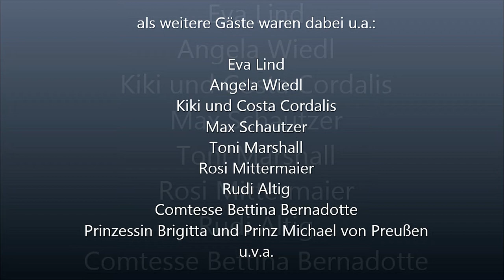Gotthilf Fischer 75. - SWR Interview : Uta Bresan - Werner Dippon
75. Geb. Gotthilf Fischer
Schwarzwald Resort Dollenberg - Relais & Châteaux

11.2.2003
SWR Interview : Uta Bresan und Werner Dippon